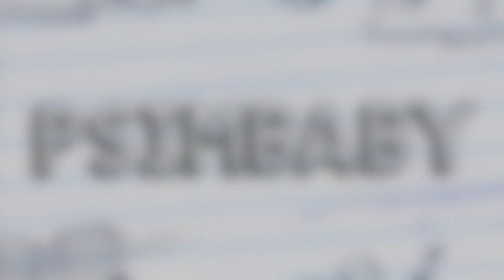Baby Learns to Float in the Pool!!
Brendan and Danny come visit Gray in Niceville and we had so much fun :)